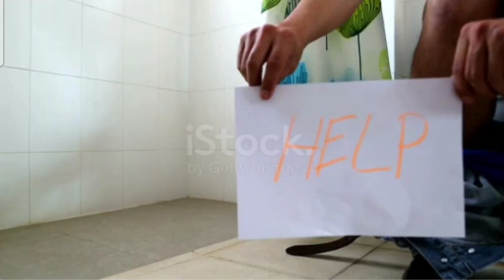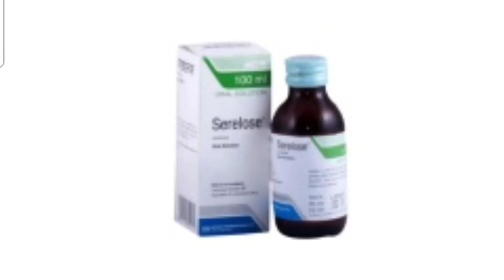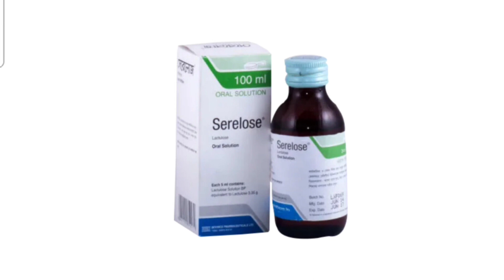Serelose Syrup Bangla/দ্রুত কোষ্ঠকাঠিন্য দূর করার ঔষধ/Serelose Syrup এর কাজ কি/Serelose Syrup Review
Serelose Syrup Bangla/ দ্রুত কোষ্ঠকাঠিন্য দূর করার ঔষধ/ Serelose Syrup এর কাজ কি/ Serelose Syrup Review/Lactulose syrup Review/কোষ্ঠকাঠিন্য দূর করার ঔষধ সম্পর্কে বিস্তারিত আলোচনা নির্দেশনা :
১। কোষ্ঠ কাঠিন্য। ২। হেপাটিক এনসেফালোপ্যাথি (পোর্টাল সিস্টেমিক এনসেফালোপ্যাথি): হেপাটিক কোমা।

মাত্রা এবং সেবন বিধি : কোষ্ঠ কাঠিন্য - প্রাথমিক অবস্থায়  সলিউশন দৈনিক দুইবার দেয়া যেতে পারে। পরবর্তীতে রোগীর প্রয়োজন অনুযায়ী মাত্রা সমন্বয় করা যেতে পারে তবে সাধারনতঃ নিম্নলিখিত মাত্রায় ব্যাবহার করা হয়: প্রাথমিক মাত্রা - প্রাপ্ত বয়স্ক - ১৫ মি.লি দৈনিক দুইবার। শিশু (৫-১০ বৎসর) - ১০ মি.লি দৈনিক দুইবার। শিশু (৫ বৎসরের নিচে) - ৫ মি.লি দৈনিক দুইবার। শিশু (১ বৎসরের নীচে) - ২.৫ মি.লি দৈনিক দুইবার। সলিউশন প্রয়োজনবোধে পানি অথবা ফলের রসের সাথেও গ্রহন করা যেতে পারে। হেপাটিক এনসেফালোপ্যাথি - প্রাপ্ত বয়স্ক - প্রাথমিক অবস্থায় ৩০-৫০ মি.লি দৈনিক তিনবার দেয়া যেতে পারে। পরবর্তীতে রোগীর প্রয়োজন অনুযায়ী মাত্রা সমন্বয় করা যেতে পারে।ল্যাকটুলোজের নিজস্ব শরীরবৃত্তীয় কার্যপ্রক্রিয়ার জন্য এর ফলাফল পেতে ৪৮ ঘন্টা সময় লাগতে পারে।

সতর্কতা ও
যেসব ক্ষেত্রে ব্যবহার করা যাবে না :
রক্তে গ্যালাকটোজের উচ্চমাত্রা থাকলে গ্রহন করা যাবে না (গ্যালাকটোসেমিয়া) । কোষ্ঠ কাঠিন্যের চিকিৎসায়ব্যবহৃত অন্যান্য ওষুধের সাথেও ইহা গ্রহন করা যাবে না। পরিপাকতন্ত্রের কোন রকম বাঁধা সৃষ্টির প্রমান পাওয়া গেলে ল্যাকটুলোজ গ্রহন করা উচিত নয়। ল্যাকটুলোজ অসহনীয়তার ক্ষেত্রে বিশেষ সতর্কতার সাথে সেবন করতে হবে।

পার্শ্ব প্রতিক্রিয়া :
চিকিৎসা শুরুর প্রথম কয়েকদিন পেট ফাঁপা এবং পায়ুপথে বায়ু নির্গমন হতে পারে। কয়েকদিন সেবনের পর উপরোক্ত লক্ষনসমূহ সাধারনত: দূর হয়ে যায়। অতিরিক্ত মাত্রায় সেবনের ফলে ডায়রিয়া হতে পারে যেমন- পোর্টাল সিস্টেমিক এনসেফালোপ্যাথি চিকিৎসায় ব্যাবহৃত মাত্রায়  তখন প্রয়োজন অনুযায়ী মাত্রা সমন্বয় করতে হবে।

গর্ভাবস্থায় ব্যাবহার : ব্যাপক ক্লিনিক্যাল পরীক্ষায় এবং প্রানীর উপর গবেষনায় দেখা গেছে গর্ভাবস্থায় দৈনিক নির্দেশিত মাত্রায় সেবন করলে ভ্রুনের ক্ষতির ঝুঁকি থাকে না। যদি গর্ভাবস্থায় ল্যাক্সেটিভের চিকিৎসা প্রয়োজন হয়, তবে  সেবন করা যাবে।Serelose_Syrup_Bangla